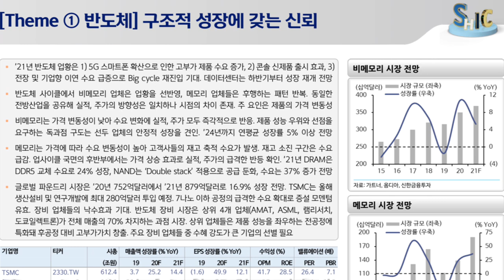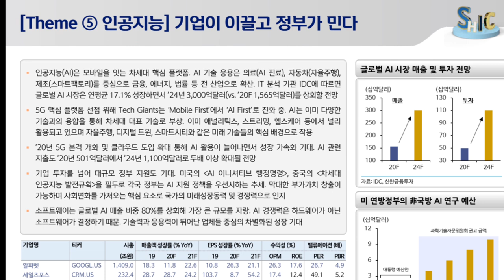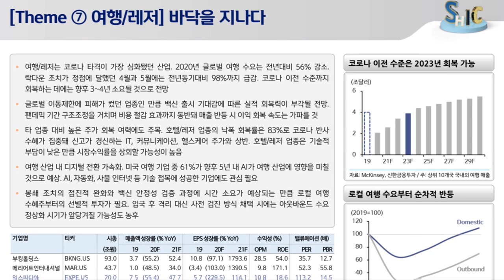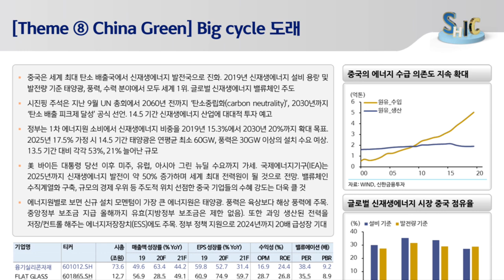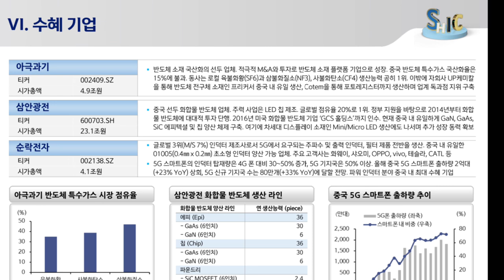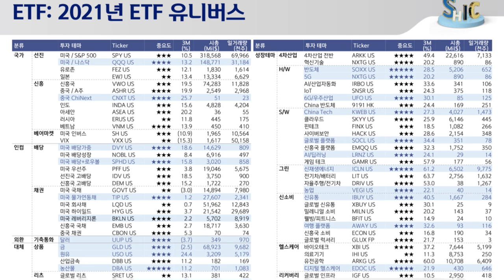6분만에 끝내는 박석중 위원 글로벌 포토폴리오 리뷰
출처는 신한금융투자 박석중 위원입니다.